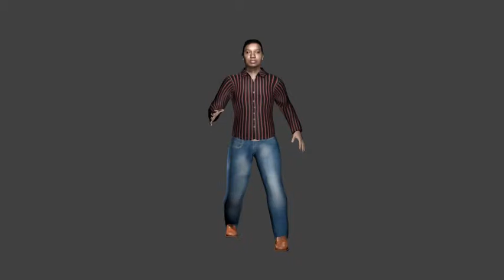Walk a man in Blender Texture & Animation Preview